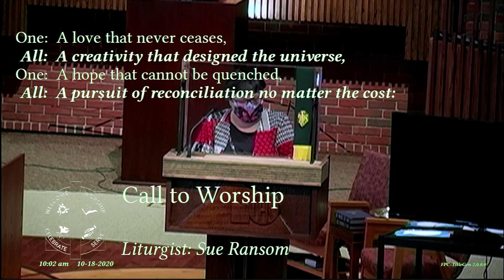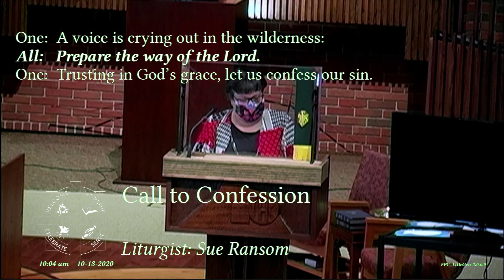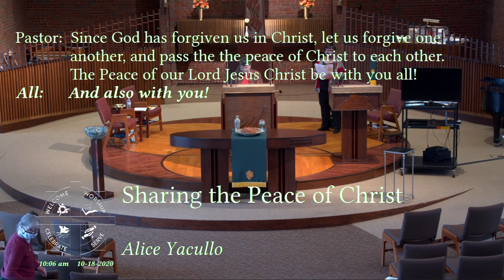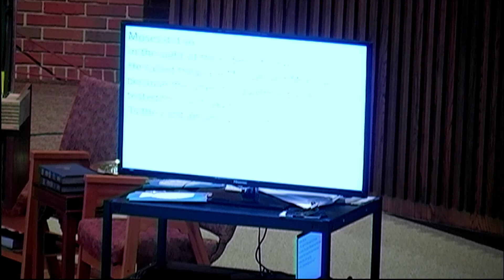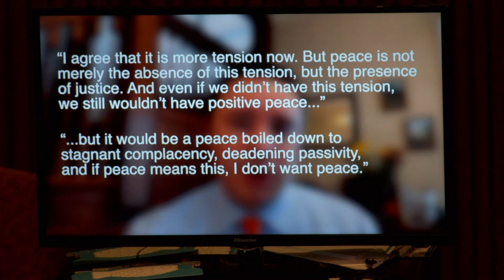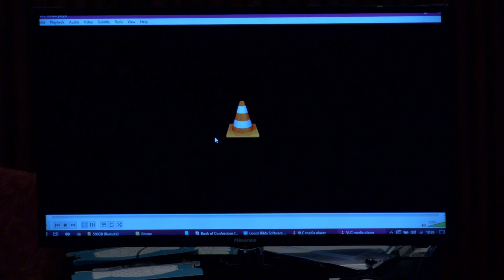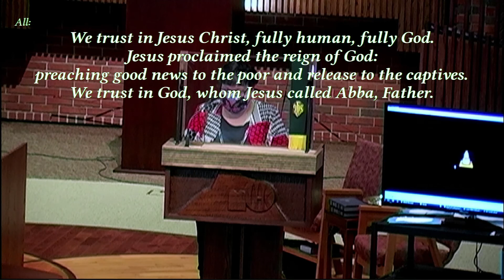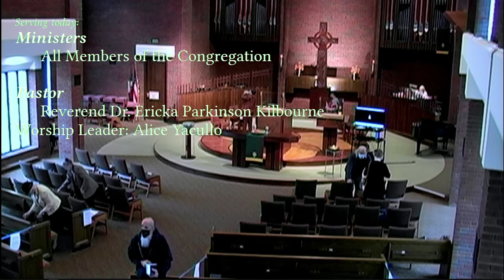Worship Service for October 18, 2020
First Presbyterian Church of Michigan City Indiana,
10am Service,
Guest Preacher: The Rev. Brian Ellison, Stated Clerk of Synod of Mid-America,
Guest Musician: Jimmy Cathcartt